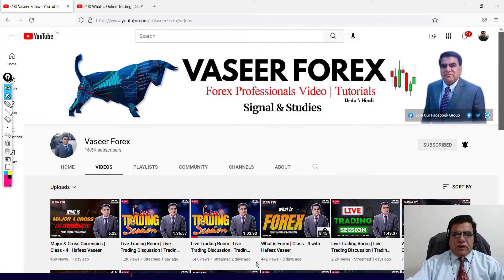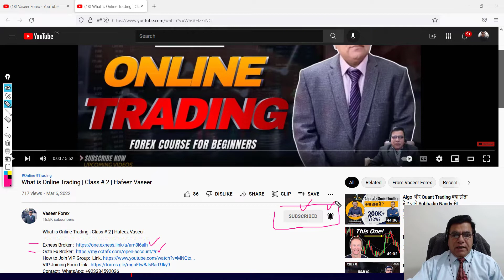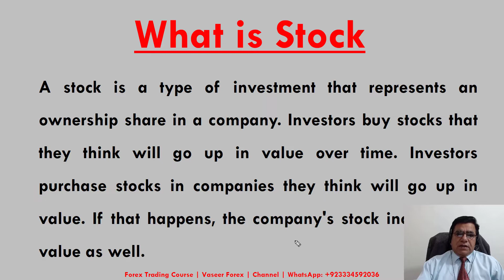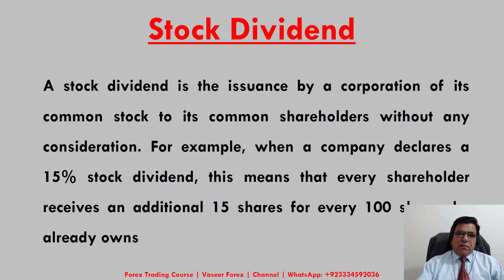Stock Trading | Class - 5 | Hafeez Vaseer